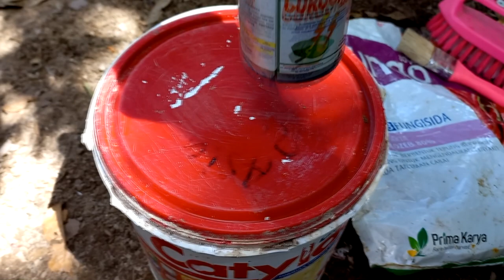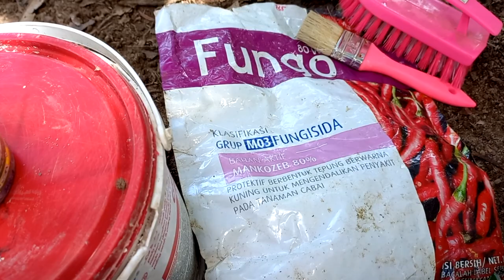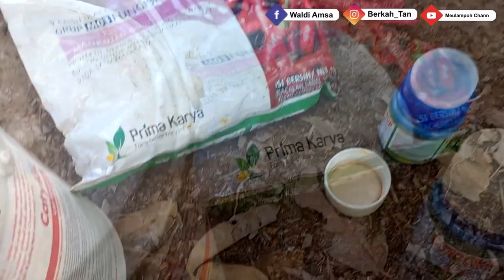mengecat batang durian dengan pewarna racikan sendiri